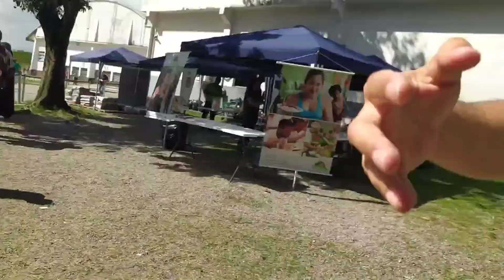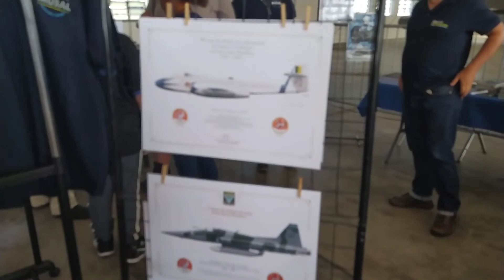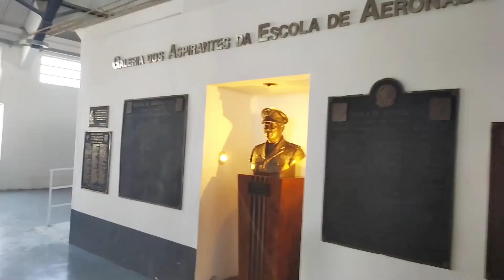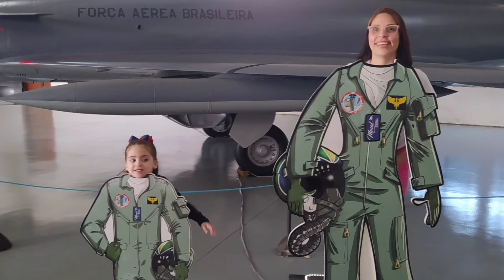PASSEIO NO MUSEU AEROESPACIAL NO RIO DE JANEIRO | MUITAS ATRAÇÕES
Olá meus amores o vídeo de hoje é de um passeio bem legal no museu aeroespacial que fica no Rio de Janeiro, foi uma tarde cheia de eventos para a família espero que gostem 😘